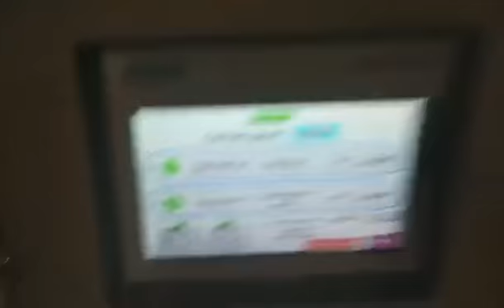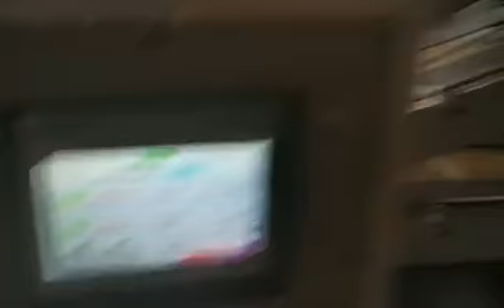HRB-1450F AUTOMATIC 5 PLY FLUTE LAMINATOR MACHINE